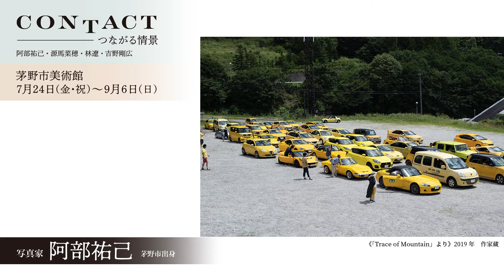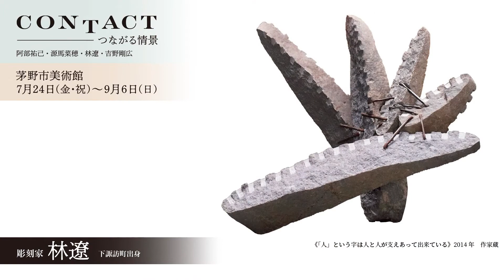茅野市美術館 企画展「CONTACT―つながる情景 阿部祐己・源馬菜穂・林遼・吉野剛広」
CONTACT―つながる情景
阿部祐己・源馬菜穂・林遼・吉野剛広
// 作家インタビュー//

地域ゆかりの作家を紹介してきた茅野市美術館は、2020年で開館40周年を迎えます。諏訪湖周から八ヶ岳山麓に広がるこの地では、様々な作家たちによって数多くの作品が生まれてきました。本展覧会では、地域ゆかりの新しい世代である現代作家4人を取り上げます。
作家は表現行為によって、様々な事象と接点を持ちながらその心情を作品へと昇華します。そして、表現の中で生み出した情景は作品として鑑賞者と出会い、それぞれの新たな情景へとつながっていくのではないでしょうか。
「CONTACT（コンタクト）」には〈接する、触れ合う、つながる、交流する〉といった、自己と他との関わりを表す意味があります。本展では、今を生きる作家たちによるこの地とのつながりや表現をみつめ、生み出される情景を探ります。

会期｜2020年7月24日（金・祝）～9月6日（日）※火曜休館
開館｜10:00～18:00
茅野市美術館
（長野県茅野市塚原一丁目1番1号　茅野市民館内）